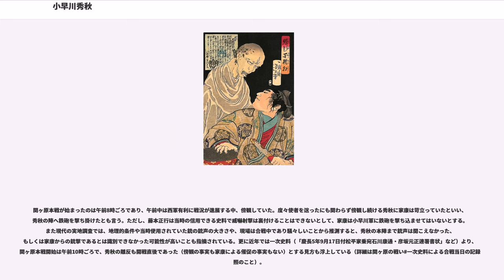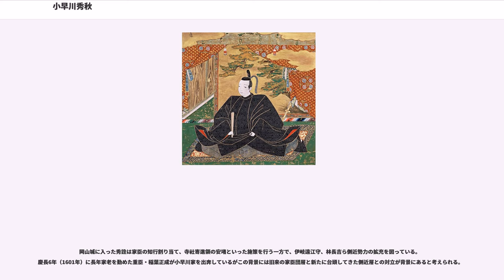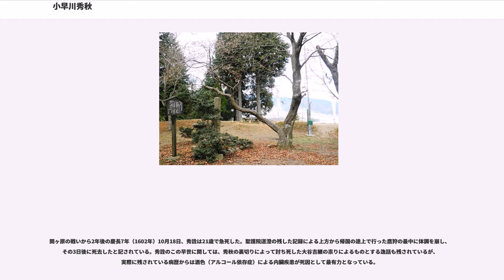小早川秀秋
小早川 秀秋（こばやかわ ひであき）は、安土桃山時代の大名。丹波亀山城主、筑前名島城主を経て備前岡山城主。名は関ヶ原の戦いの後に秀詮（ひであき）と改名した。

豊臣秀吉の正室・高台院の甥。秀吉の親族として豊臣家では重きをなし、小早川隆景と養子縁組した後には、関ヶ原の戦いで徳川家康の東軍に寝返り、豊臣家衰退の契機を作った。

天正10年（1582年）、木下家定（高台院の兄）の五男として近江国の長浜に生まれる。母は杉原家次の娘。幼名は辰之助といった。

天正13年（1585年）に義理の叔父である羽柴秀吉の養子になり、幼少より高台院に育てられた。元服して木下秀俊、のちに羽柴秀俊（豊臣秀俊）と名乗った。天正16年（1588年）4月、後陽成天皇の聚楽第行幸では内大臣・織田信雄以下6大名が連署した起請文の宛所が金吾殿（秀俊）とされた。またこの際、秀吉の代理で天皇への誓いを受け取っている。

天正17年（1589年）、秀吉の後継者候補としてわずか7歳で元服させられ、豊臣秀勝の領地であった丹波亀山城10万石を与えられた。天正19年（1591年）、豊臣姓が確認され、文禄元年（1592年）には従三位・権中納言兼左衛門督に叙任し、「丹波中納言」と呼ばれた。

諸大名からは関白・豊臣秀次に次ぐ豊臣家の継承権保持者とも見られていた。そのため秀秋に取り入ろうとする全国の大名から接待攻勢を受け、7歳の元服と同時に毎晩酒を飲み続ける事になった。

文禄2年（1593年）、秀吉に実子・豊臣秀頼が生まれたことにより、秀吉幕下の黒田孝高から小早川隆景に「秀俊を毛利輝元の養子に貰い受けてはどうか」との話が持ち掛けられる。これを聞いた隆景は、弟・穂井田元清の嫡男である毛利秀元を毛利家の後継ぎとして秀吉に紹介した上で、秀俊を自身の小早川家の養子に貰い受けたいと申し出て認められる。なお、秀頼誕生により後継者候補から外れた結果、各大名からの接待は激減したものの、既に酒がやめられない体になっており毎晩の酒盛りは続いていたという。12歳にしてアルコール依存症になっていた。

文禄3年（1594年）、秀吉の命により秀俊は隆景と養子縁組させられ小早川秀俊となった。また、養子縁組を契機に隆景の官位は中納言にまで上昇し、結果小早川家の家格も上昇することになる。

文禄4年（1595年）、秀俊は秀次事件に連座して丹波亀山城を没収された。しかし、同年のうちに隆景が主な家臣を連れて備後国三原へ隠居した。秀俊はその所領三十万七千石を相続する形で筑前国（名島城）国主となった。小早川氏の家督相続にあたって付家老の山口宗永が隆景直臣の鵜飼元辰らから引き継ぎを受け、検地を実施して領内石高が定められた。なお、筑前東部の5万石については隆景の隠居領であり隆景の家臣が残っていたが、慶長2年（1597年）6月の隆景没後に、小早川家でも外様衆の村上氏・日野氏・草刈氏・清水氏が秀俊に仕官した。

慶長2年（1597年）2月21日に秀吉より発せられた軍令により秀俊の朝鮮半島への渡海が決定し、釜山浦にて、前線からの注進を取り次ぐ任が与えられた。

同年6月12日小早川隆景が没した。この日以降、朝鮮在陣中に名乗りを秀俊から秀秋へ改名している。

同年12月23日から翌慶長3年（1598年）1月4日にかけて行われた蔚山城の戦いに参加したとする史料もあるが、これは寛文12年（1672年）成立の「朝鮮物語」を典拠としており、「黒田家文書」をはじめこの戦いに関する一次史料群に秀秋の参加を裏付けるものは確認されない。

秀秋は慶長2年（1597年）12月以前より再三秀吉からの帰国要請を受けており、慶長3年（1598年）1月29日ようやく帰国の途についた。秀秋帰国後も小早川勢は500人ほどの残留部隊が寺沢広高の指揮下で釜山の守備に就いたが、広高らも5月中には帰国している。4月20日には山口宗永が約700人規模の4部隊を日野景幸・清水景治・仁保民部少輔（仁保広慰か）・村上景親ら指揮のもと順次交替で西生浦に駐屯させ、指示に従わない者が出た場合は毛利吉成と相談のうえで成敗しても構わないとする命令を出している。

帰国した秀秋には秀吉より越前北ノ庄15万石への減封転封命令が下った。これにより筑前国の旧小早川領は太閤蔵入地となり、石田三成と浅野長政が代官になっている。この国内召還と転封は蔚山城の戦いにおける秀秋の軽率な行動が原...